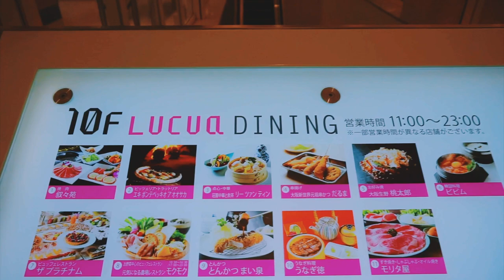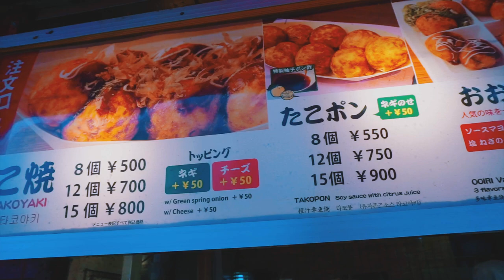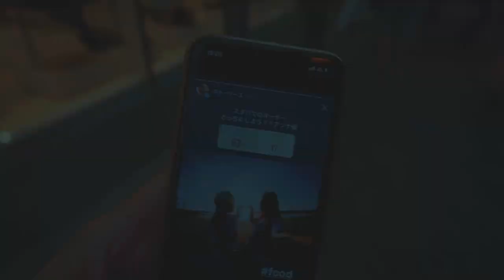【投票で行き先決めてみた】fans control our day in okasa japan!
Me and one of my best friend name Kanae went to Osaka! And then, we use "pool" on the instagram story and asked which is better. So that is how our fan decided our day! Hope you enjoy it. See you soon!

みなさんようこそマイチャンネルへ！！
わたしは世界で活躍するシンガーを目指し、三年前に単身渡米しました。現在、ライブやレコーディング等のため帰国しております！

以前のハリウッドVLOGに続き二度目の登場！親友のかなえと大阪旅をしてきました。タイトルにもあるようにインスタグラムのストーリー上での機能を使い、みんなに二択から私たちの食べるものや飲み物、行き先や髪型まで！100パーセントみなさんの投票結果に決めてもらい一日を過ごしてきました。一緒に過ごしてる気分で私たちも楽しかったです。参加してくださた皆んなありがとう！動画、楽しんでもらえると嬉しいです。

そして、ささやかですがGIVEAWAY（プレゼント）もご用意しています。
動画にも出てくる大阪土産を１名さま。そして二人のプリクラを２名さまへプレゼントさせていだきます。
欲しい！という方へ、エントリーはこれだけ。
それではまた次の動画でお会いしましょう！